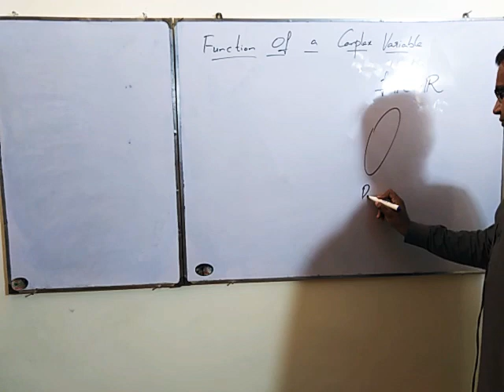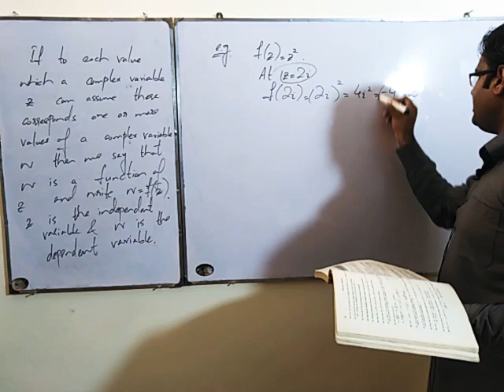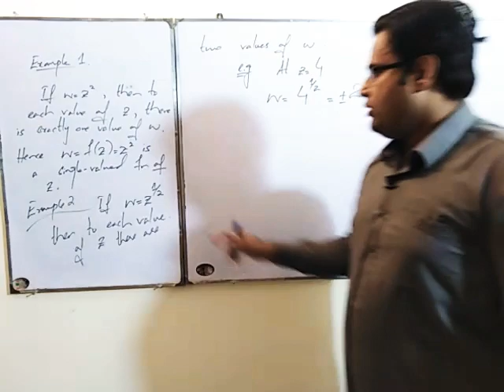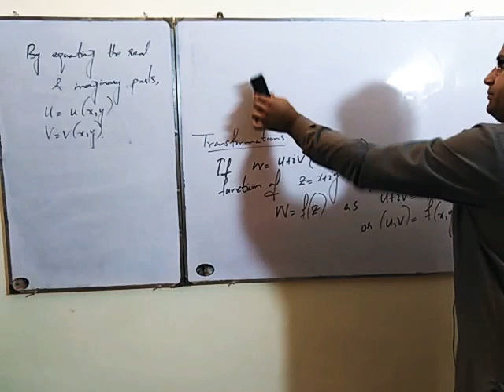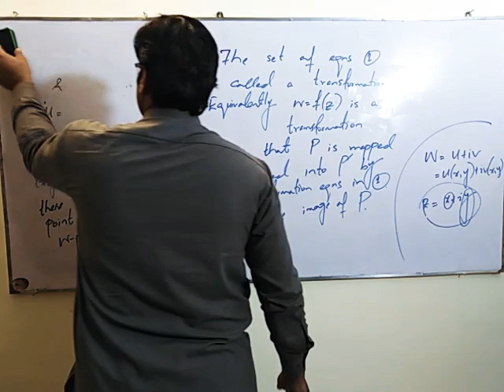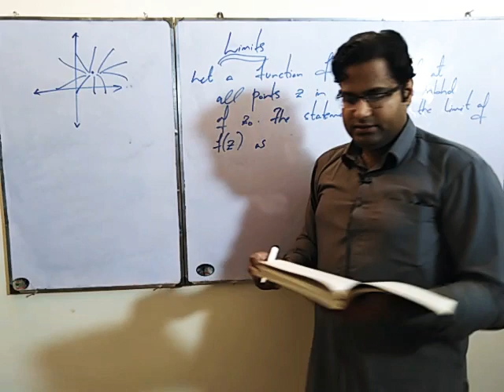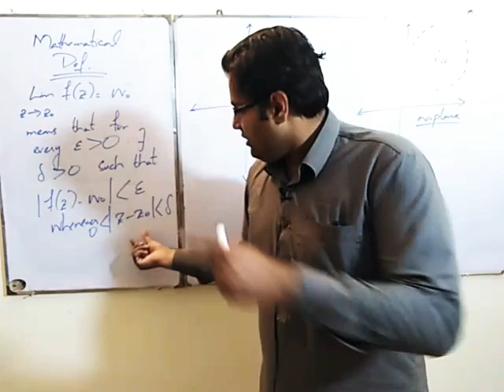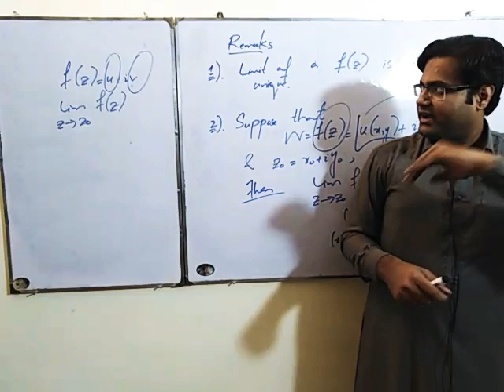Complex Analysis. Lec 03. Notion of Limit of a complex valued function.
In this video I have defined the concept of complex valued function of complex variable with examples. Later on I have defined the concept of Limit of a complex valued function through neighbourhood logic.